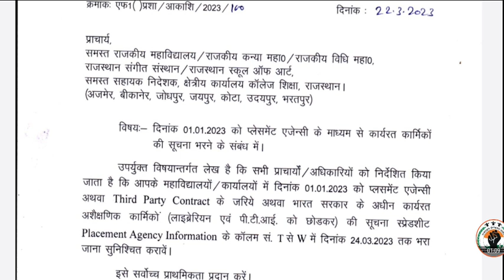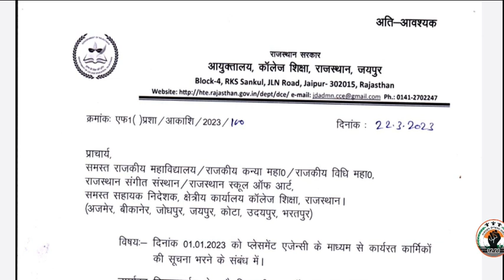01 Jan तक लगे प्लेसमेंट एजेंसी और थर्ड पार्टी कॉन्ट्रैक्ट के माध्यम से लगे कार्मिकों की सूचना मांगी